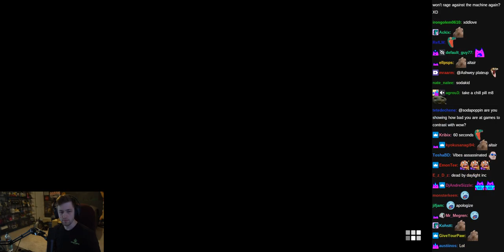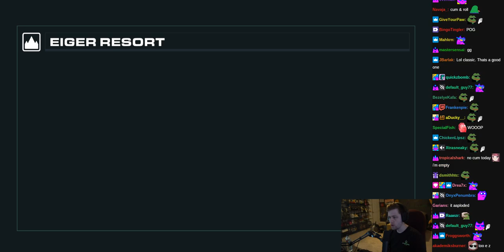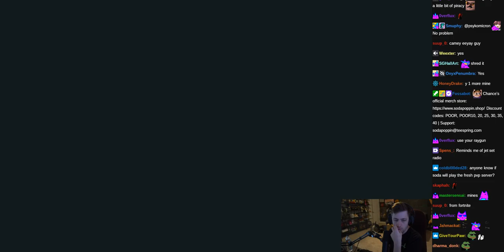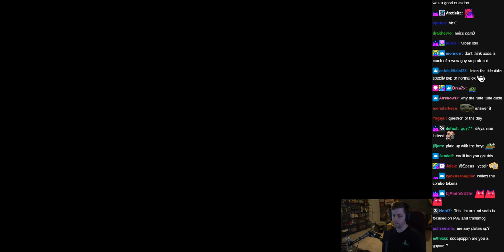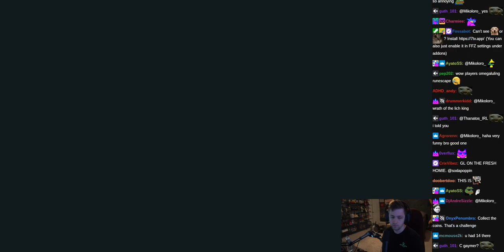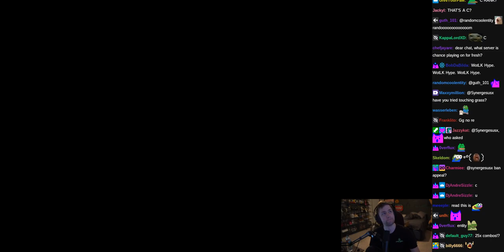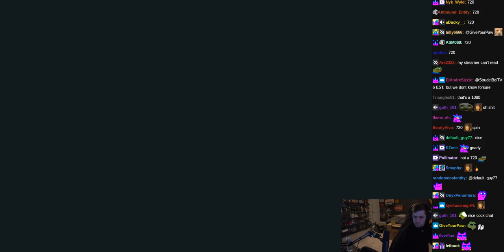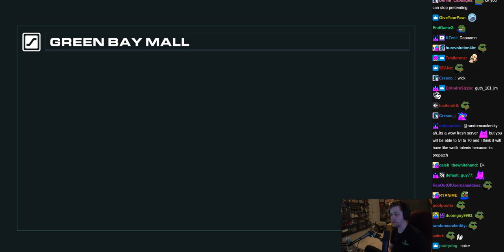Rollerdrome w/ Chat - (sodapoppin) - August 30, 2022